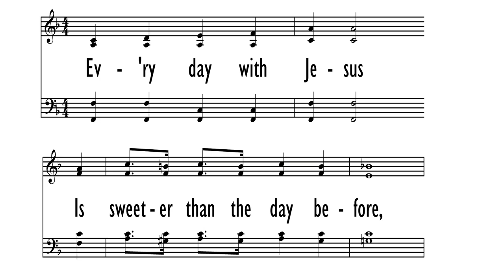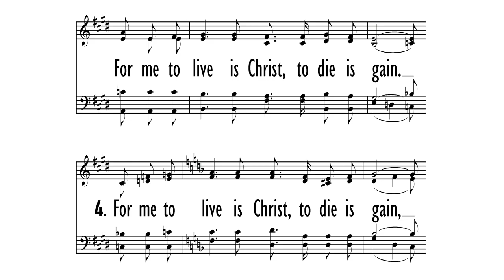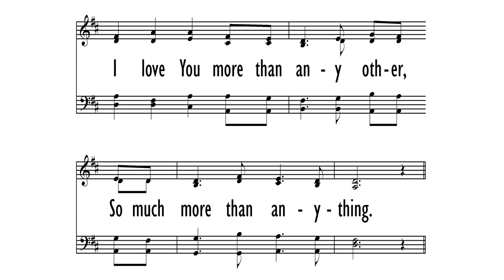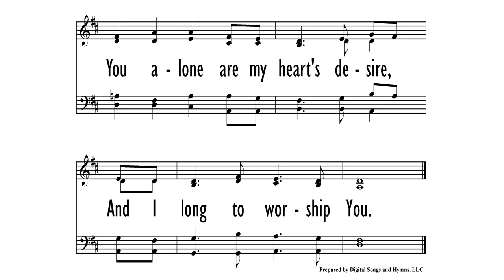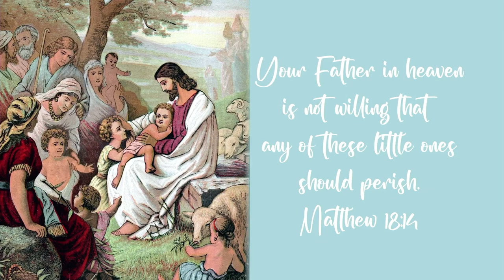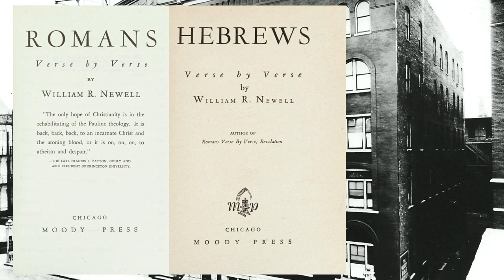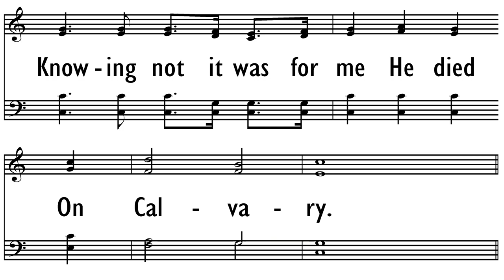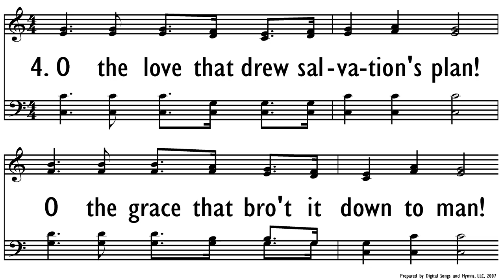The Heart of The Matter